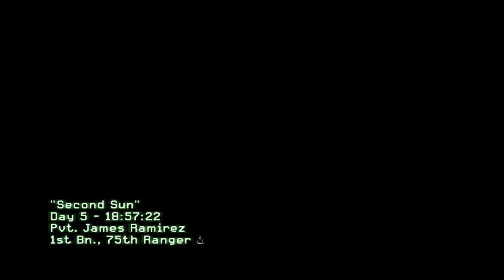COD MODERN WARFARE 2 GAMEPLAY 12th PART HARD GTX 1660 60 FPS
OR

Played on

Massacre PC

60 avg FPS